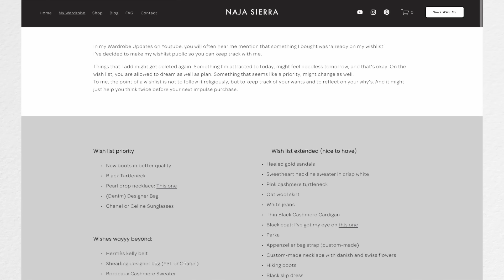What's new in my wardrobe and other wardrobe updates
Necklace: (old from Zara)

On my blog or Klarna shop, you can find every item in my wardrobe and their link: